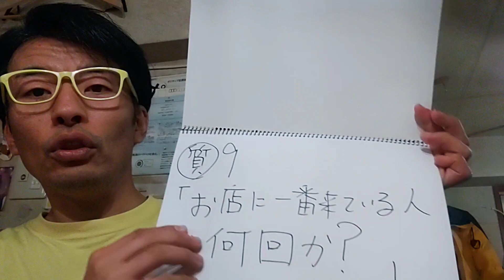【茅ヶ崎講演会の準備】